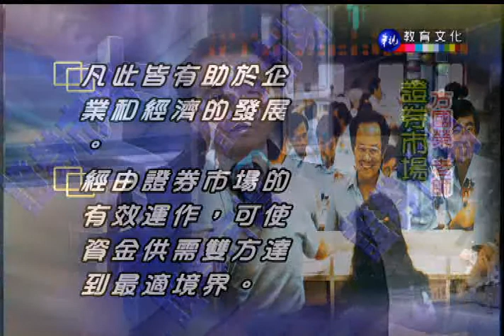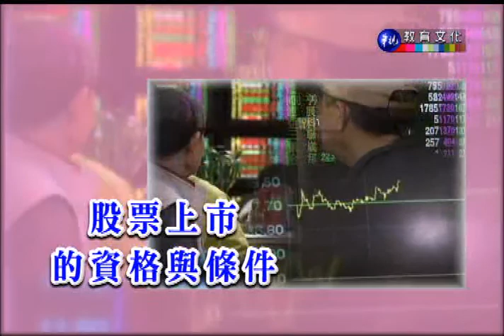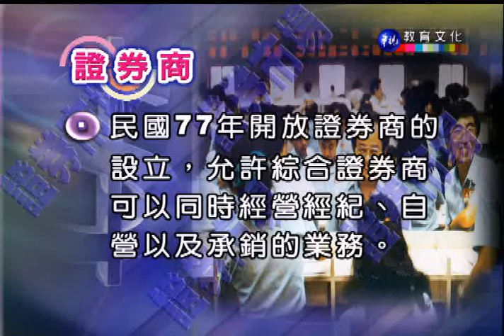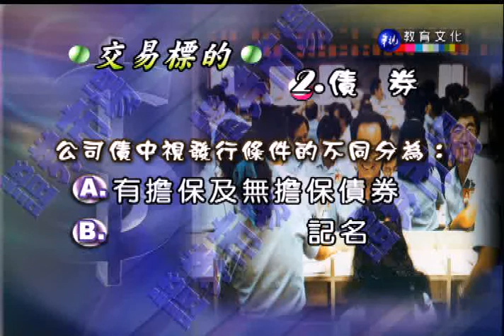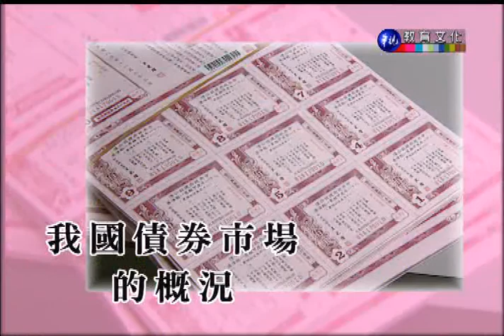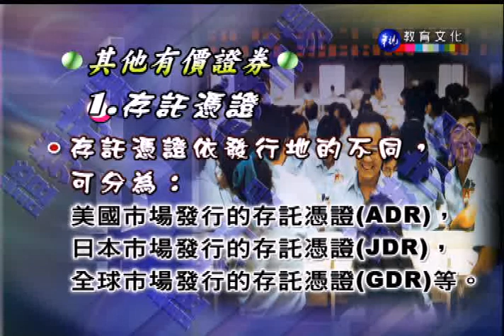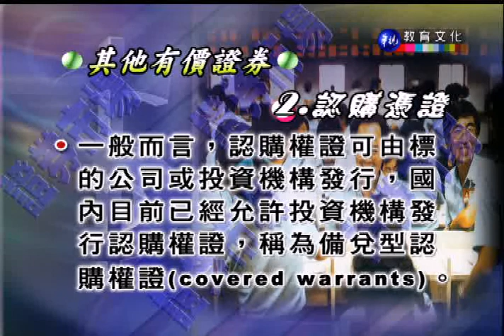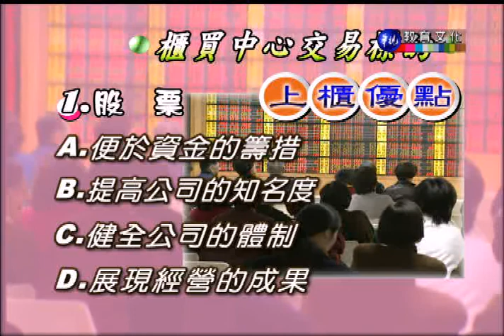證券市場_第2講